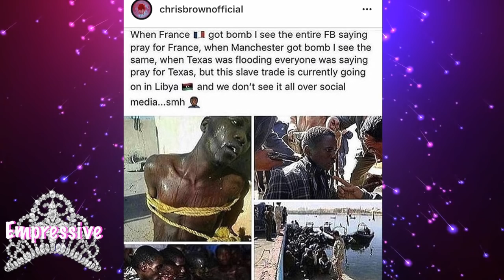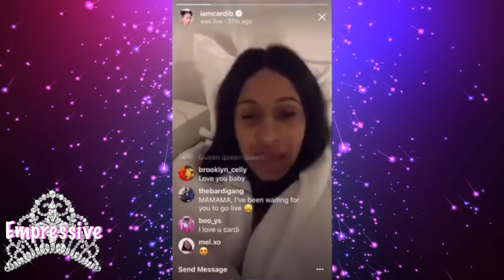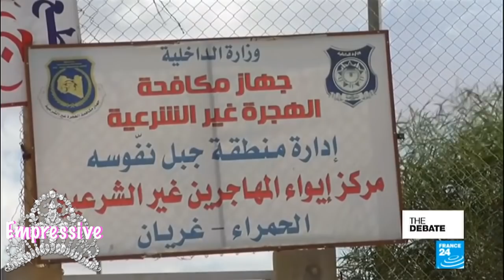Chris Brown and Cardi B speak out against slavery in Libya | FULL BACKSTORY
Ladies and gentlemen, we live in a sad world where human beings are literally being sold as slaves. in Libya. This news has generated a huge amount of outrage on social media. CNN News reporter, Nima Elbagir, helped bring this situation to light by going down to Libya and covering the story. Many Africans who traveled to Libya, mainly wanted to leave and seek refuge in Europe to start a new life. However, Libyan militants and rebels have captured these innocent Africans and have enslaved them.